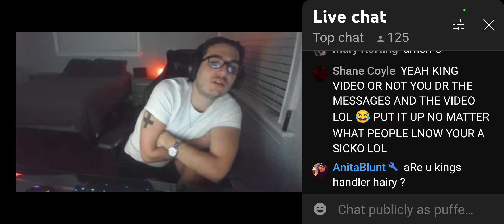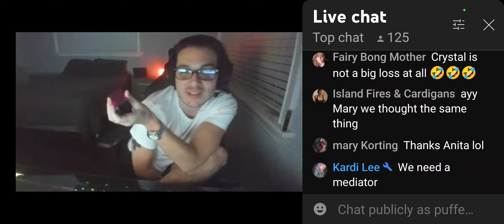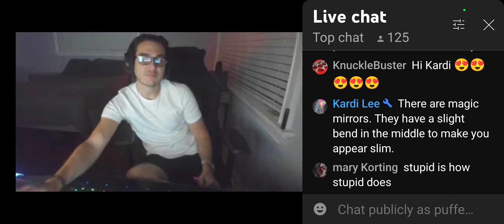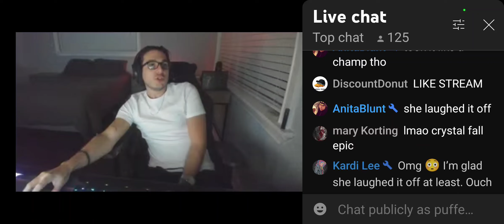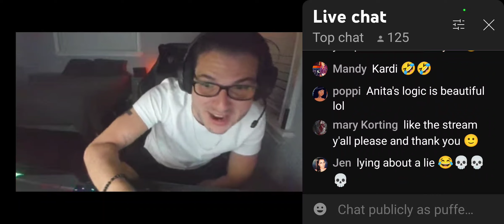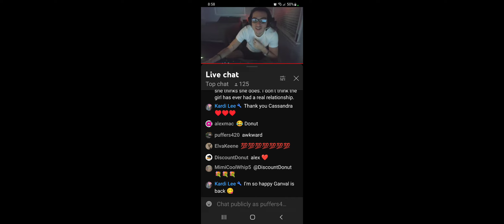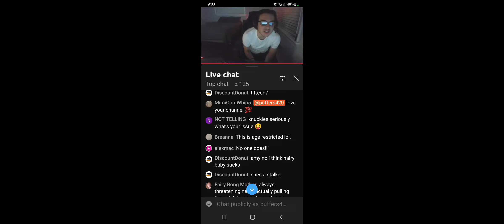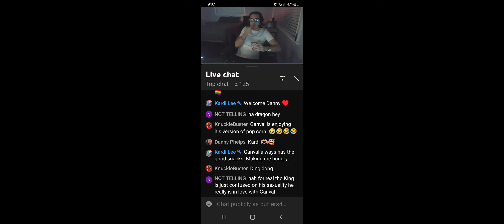6.4.22 ganval talking to king (still loves. crystal) Shane, Chris